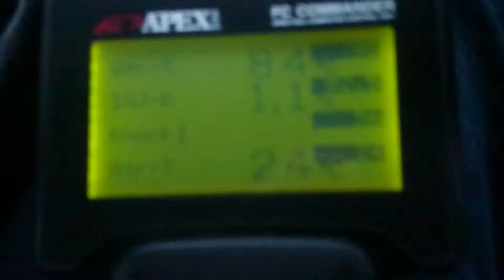Apex pfc commander